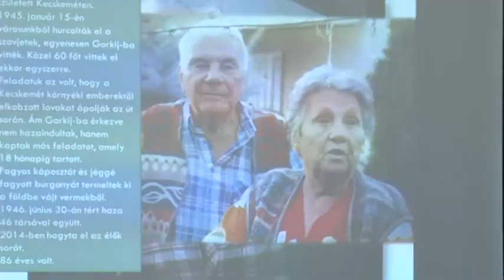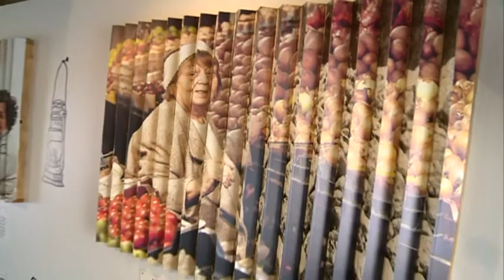Gulág-emlékművet emel Kecskemét